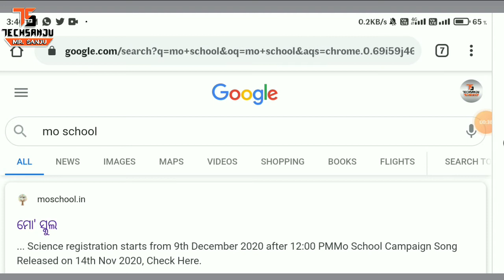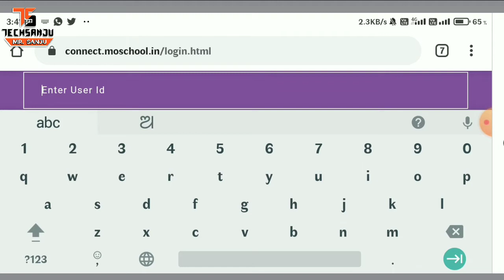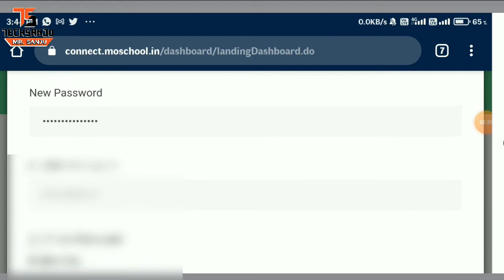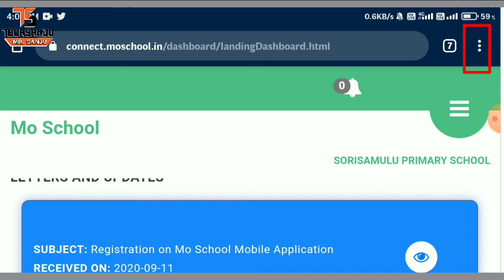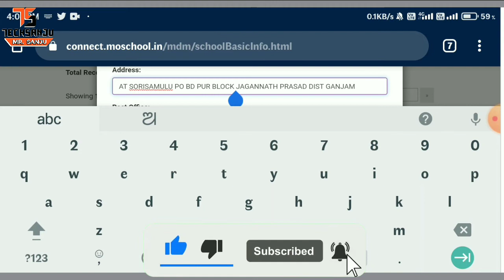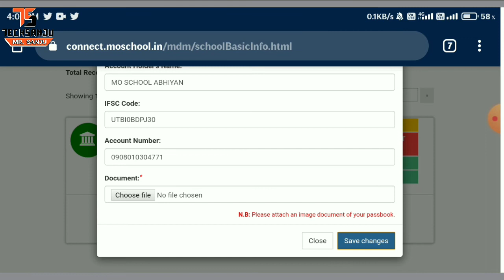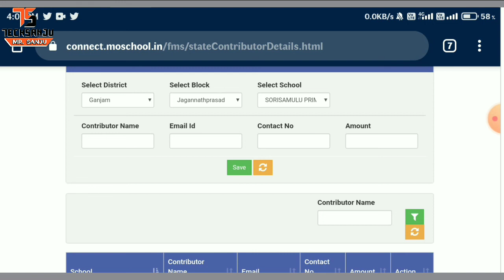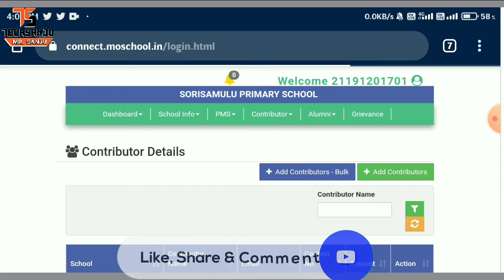How to Login & Update all data, contributors details in 'MO SCHOOL' web portal🌍🌍🌍🌍🕒🕒🕒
⌨️⌨️⌨️Admin Login in Mo School web portal⌨️⌨️⌨️
Give User Id(School UDISE Code)
Password provided by Govt.

⌨️⌨️⌨️Update All Data⌨️⌨️⌨️
Under School Info
Update:-
i) School Basic Info
iii) School Location Info
iv) School Bank Info
v) Alumni Committee Info

⌨️⌨️⌨️Update Contributors Data⌨️⌨️⌨️
Under Contributor Tab
🖨️Go to Add Contributor Details
🖨️Add Contributors
i) Select Dist.
ii) Select Block
iii) Select School
iv) UDISE
v) Contributor Name
viii) Amount
Click on Save for updating details.

Stay with me happily
Enjoy every moment💕💕